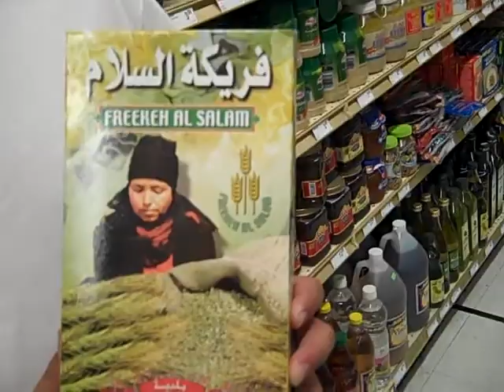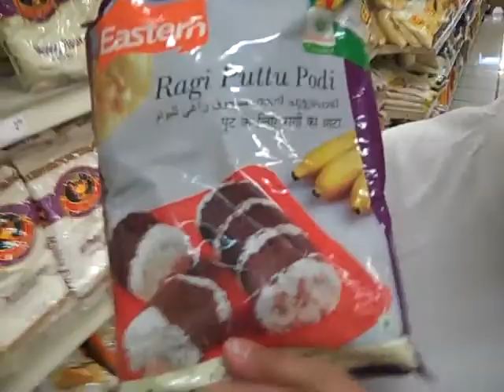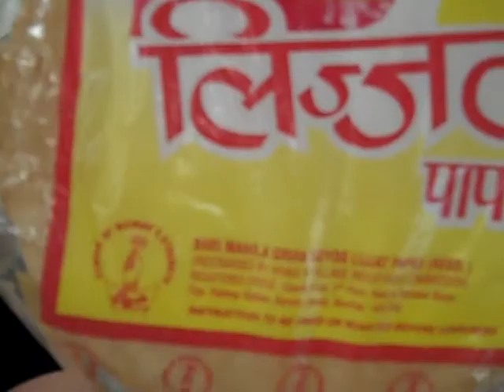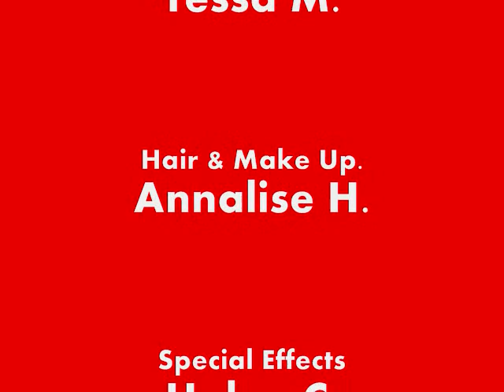Asiana 2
Asian Food Market douchebaggery